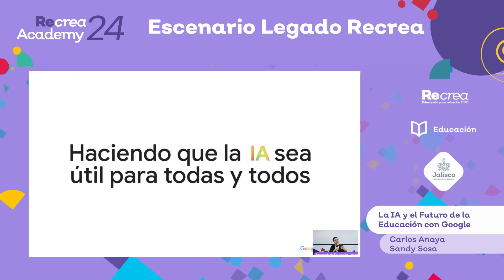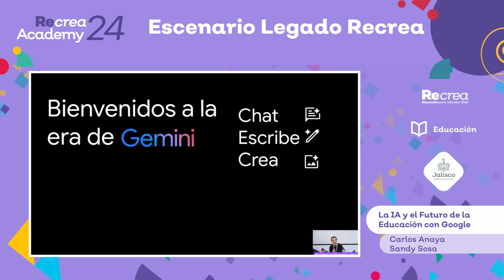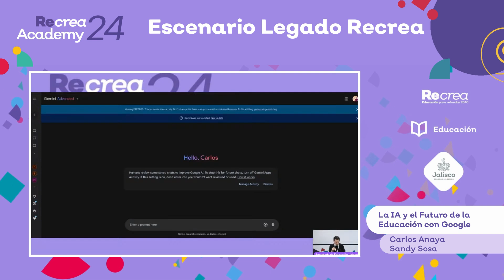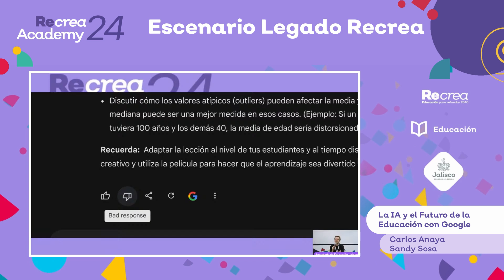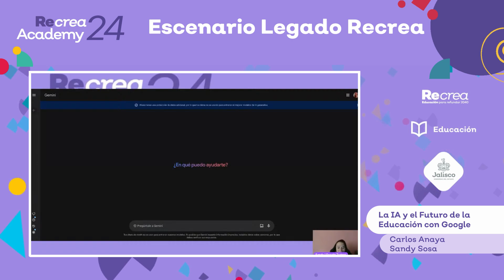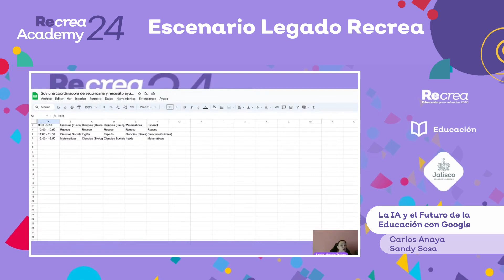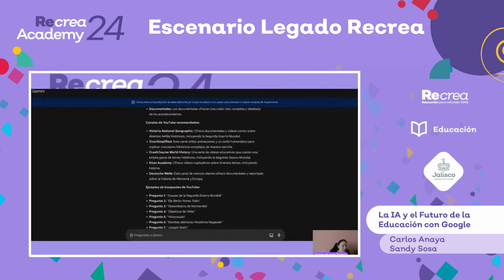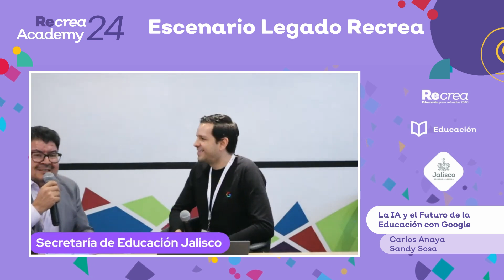Recrea Academy 2024. La IA y el Futuro de la Educación con Google. Carlos Anaya. Sandy Sosa